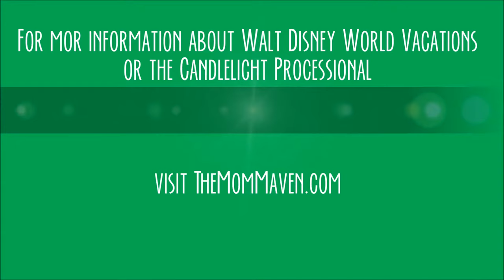Rejoice with Exceeding Great Joy-Epcot Candlelight Processional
"Rejoice with Exceeding Great Joy!" recorded at Epcot Candlelight Processional December 7, 2014